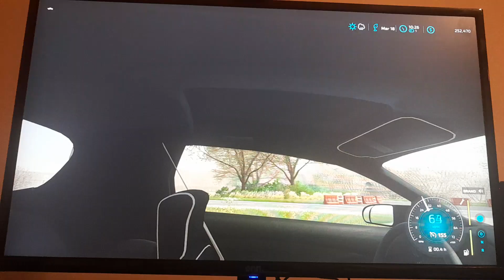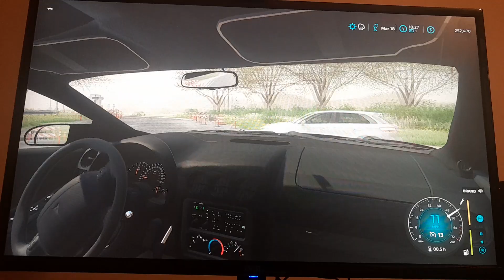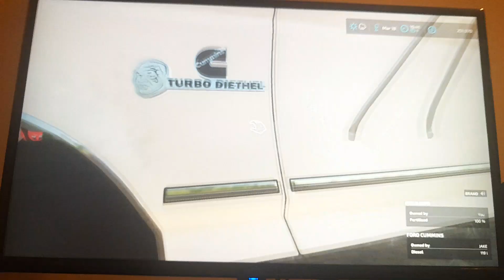FS22 role play EP54 JUST PICKIN UP SO NEW RIDES